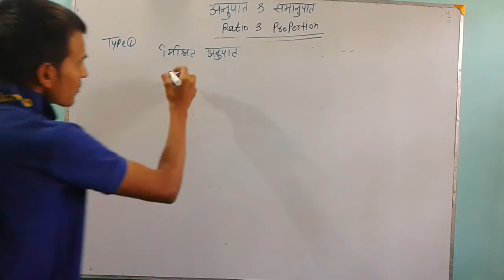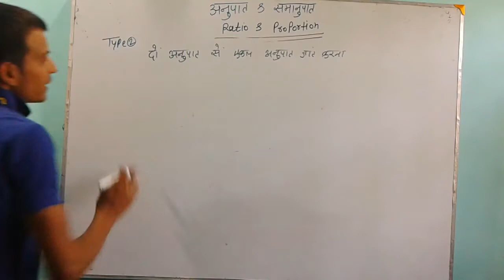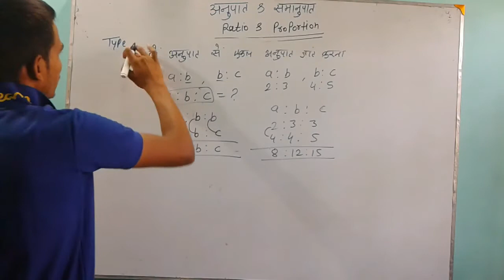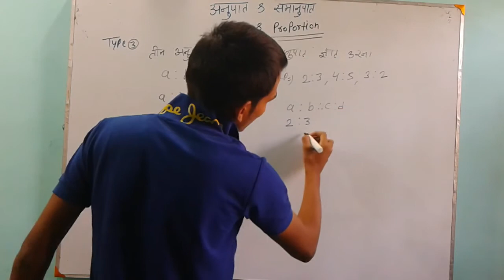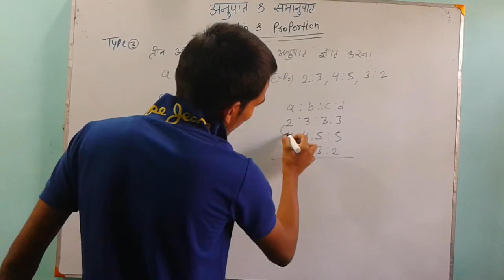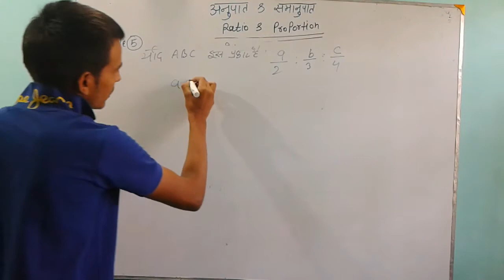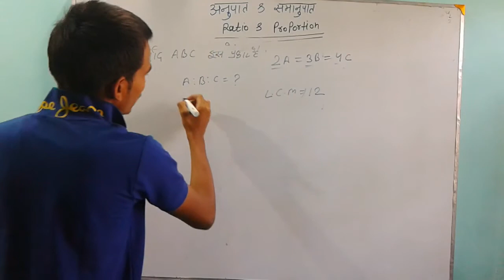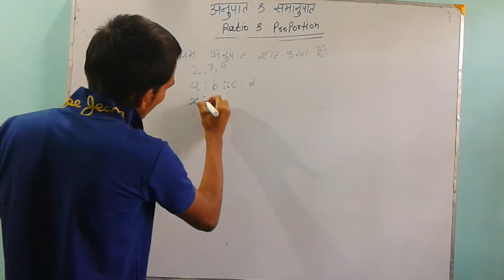Ratio & proportion in hindi type wise concept Short Tricks अनुपात & समानुपात हिंदी में ,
Ratio & proportion in hindi type wise short tricks concept अनुपात & समानुपात हिंदी में , bank, ssc, railway etc.